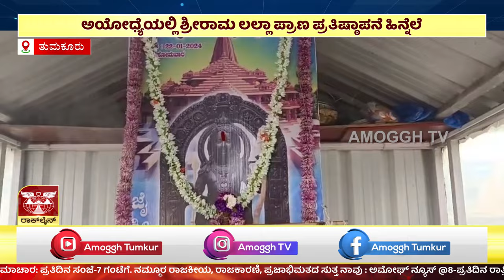Tumkur : ತುಮಕೂರು ಜಿಲ್ಲೆಯಾದ್ಯಂತ ರಾಮ ಭಕ್ತರಿಂದ ಸಂಭ್ರಮಾಚರಣೆ | Amoggh TV